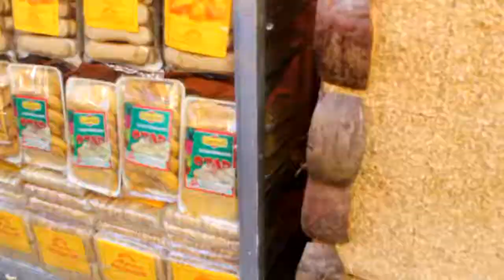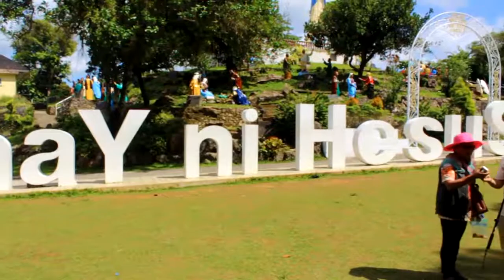Exploring Lucban | VLOG 20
Continuation of our celebration of Lucban's Phiyas Festival. Exploring some other parts of Lucban to discover.
Other part of the celebration like street dance and some parades our not covered due to some unfortunate events. Drama... its good for the vloge.. I didnt filmed that as I need to act swiftly to address the issue.

want to send me something or you want me to review?
374 F. Sandiego St Veinte Reales Valenzuela City 1440